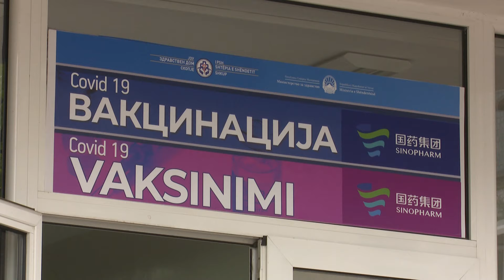Tejkalohet shifra 500 mijë të vaksinuarve me dy doza